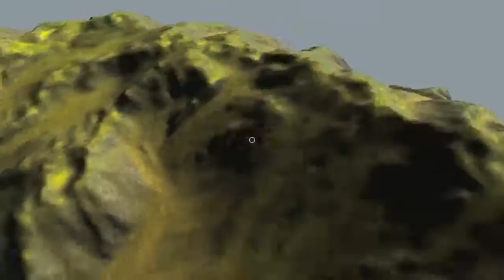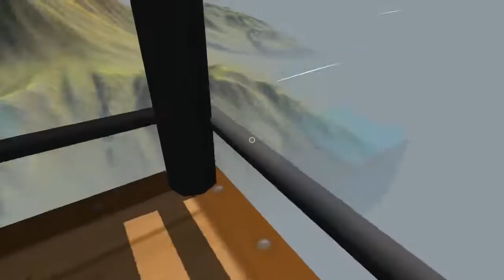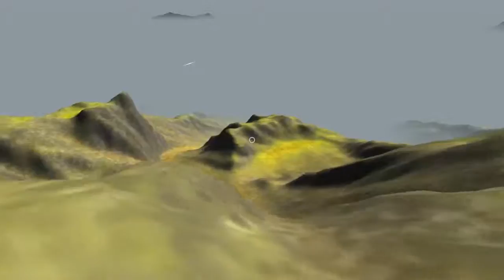The Aurura Wager Live Stream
Mother Flipping Hot Air Balloons!

Show me some likes if we want more episodes.